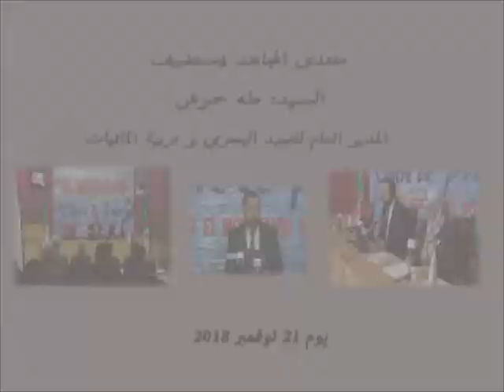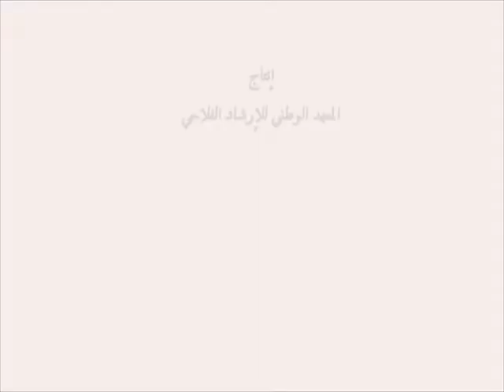Forum El Moudjahid DGPA Taha Hammouch 21/11/2018